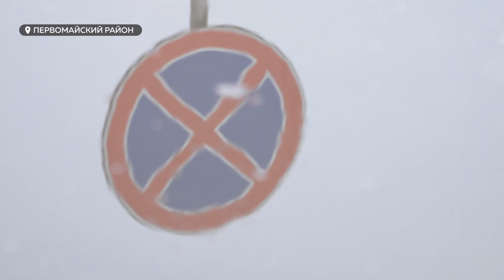"Борьба со стихией": дороги в селе Солнечное превратились в реки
Жители села Солнечное уже больше недели с трудом добираются до работы, магазинов, школ. Дороги в селе превратились практически в реки. Валентина Аскерова пообщалась с подтопленцами и попробовала выяснить, а предпринимает ли какие меры местная администрация?